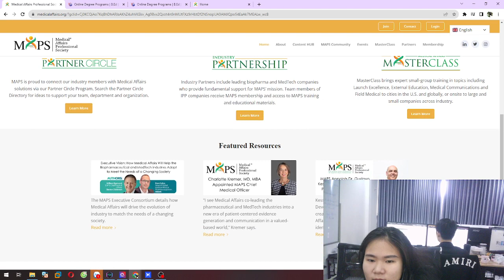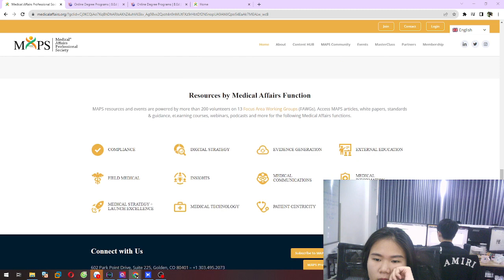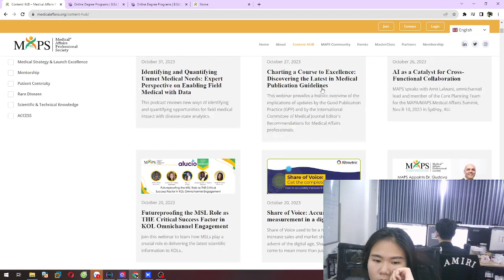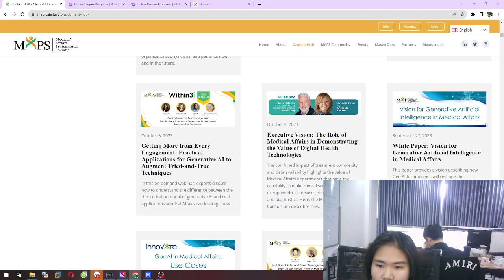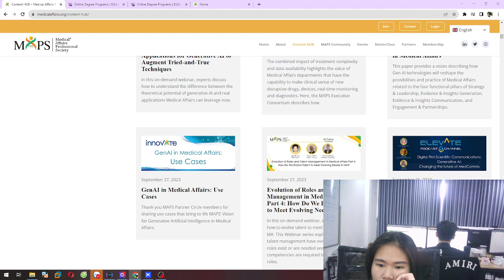Unlock Your Future: Accredited Medical Billing vs Coding Schools Online with Financial Aid Explained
Navigate the path to a rewarding career in healthcare administration with our guide to accredited medical billing and coding schools online, complete with financial aid options. In this video, we delve into the benefits of accreditation, explore the intricacies of online programs, and shed light on the financial aid opportunities available to aspiring professionals. Join us as we demystify the journey towards becoming a certified medical billing and coding expert from the comfort of your home.